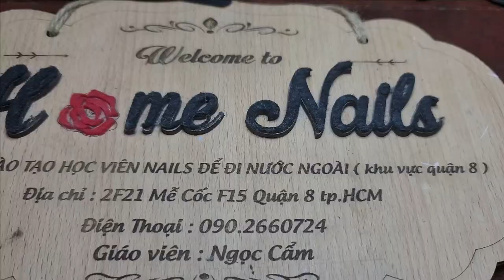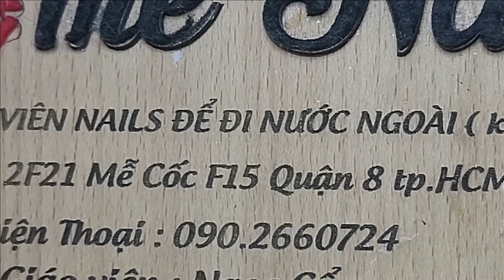HALLOWEEN THEME - DRAWING HAPPY GHOSTS | BY HOMENAILS